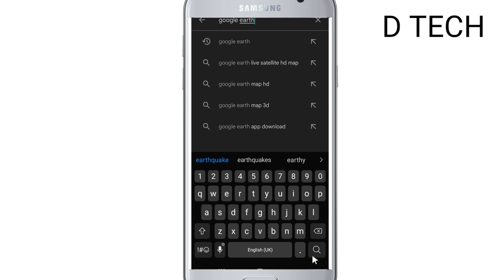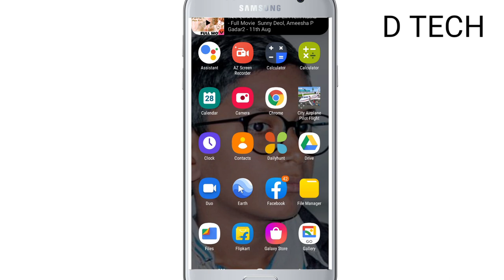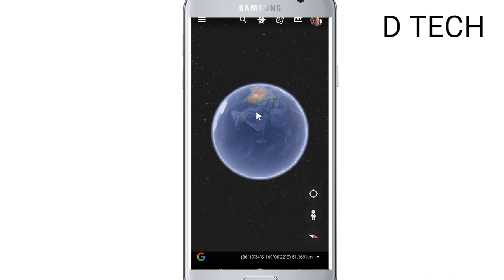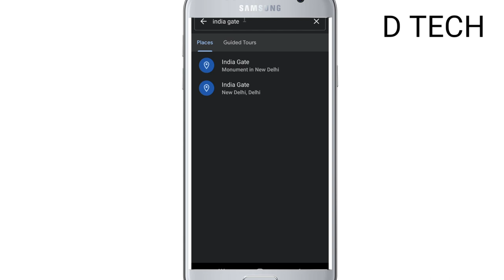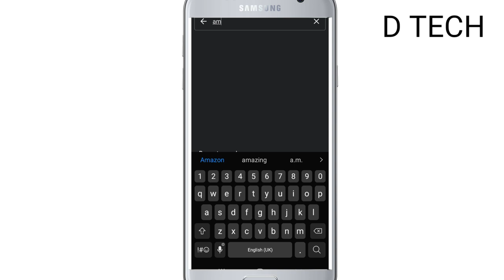Satellite se apna Ghar Kaise dekhen, अपना घर कैसे देखें । How to see your home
apna Ghar Kaise dekhen. internet se apna Ghar Kaise dekhen. mobile mein apna Ghar Kaise dekhen. Google mein apna Ghar Kaise dekhen. how to see my house. how to see my home. Ghar Kaise dekhen.
satellite se apna Ghar Kaise mobile mein.